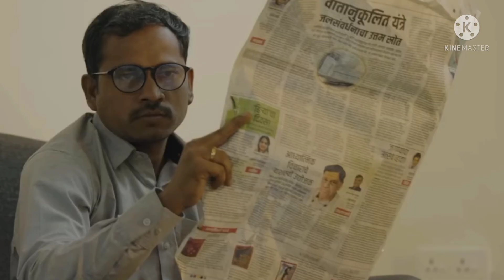kaam wali bai |Sheela didi की real story |aparna tandale life story |कौन है viral काम वाली बाई?😱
kaamwali bai# sheela didi#aparna tandale life story# success journey